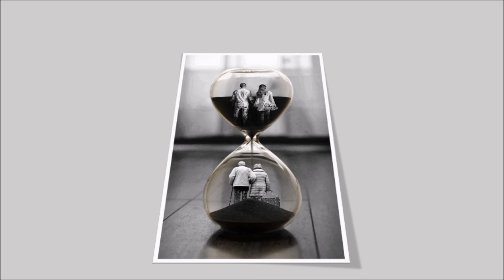CATCH THE WAVE ~ (David Curtis Mix) ~ VALENTINE'S DAY.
I do not claim ownership of this song nor picture/video... I am not making a profit from this... all credit goes to the author. If the rightful owner wants to remove it only has to notify me ...Enjoy and support the artists.
Non profit, no commercial channel. This video is for recreational purposes only.